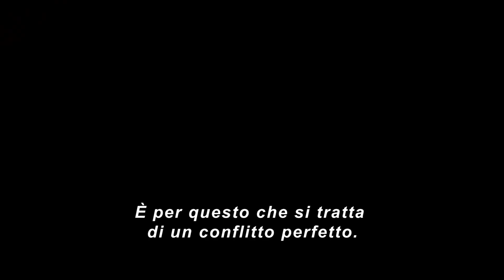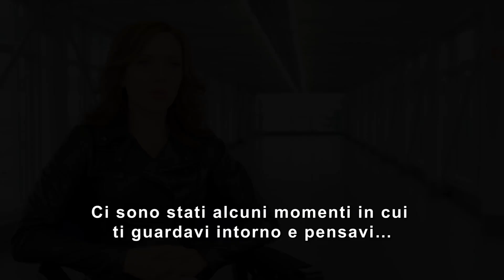CAPTAIN AMERICA: CIVIL WAR (2016) Backstage del film Marvel con Chris Evans e Robert Downey Jr.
Captain America: Civil War - Backstage del CineComic Marvel
Diretto da Anthony e Joe Russo e con Chris Evans, Robert Downey Jr., Scarlett Johansson, Sebastian Stan, Jeremy Renner, Daniel Brühl, Frank Grillo, Don Cheadle, Paul Bettany, Chadwick Boseman, Anthony Mackie...

Le pressioni politiche sugli Avengers da parte del governo degli Stati Uniti creano crescenti dissapori tra Captain America e Iron Man. Quando la Terra si trova in pericolo, la Vedova Nera e Occhio di Falco devono scegliere da che parte stare.

CineMagicFilmIsNow è il punto di riferimento per gli appassionati di cinema e serie TV 😍